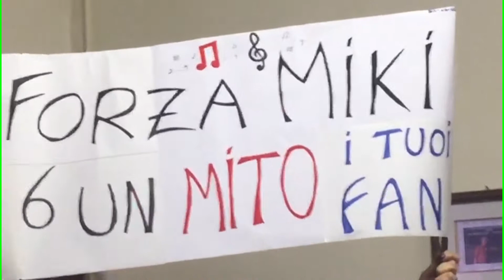capodanno-2018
capodanno circolo di gozzano